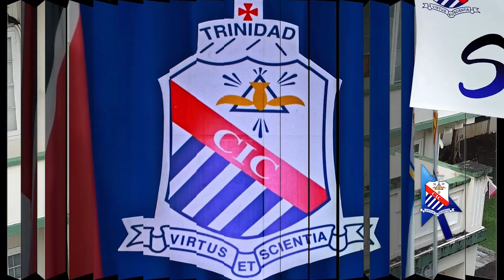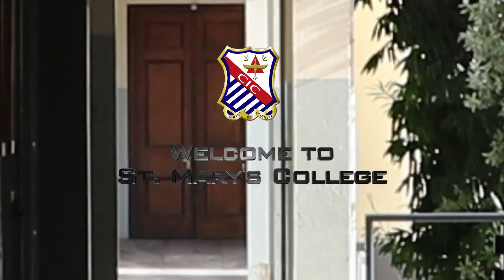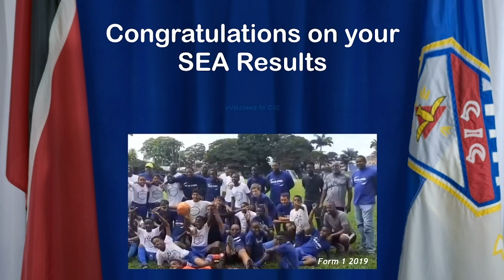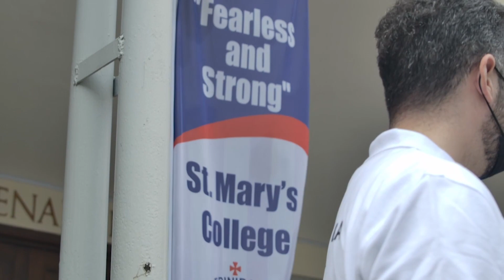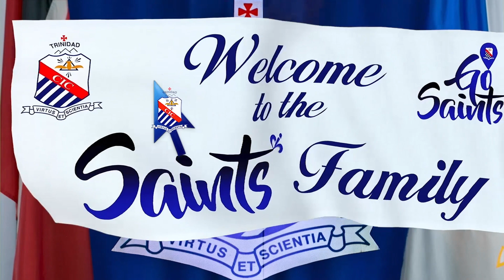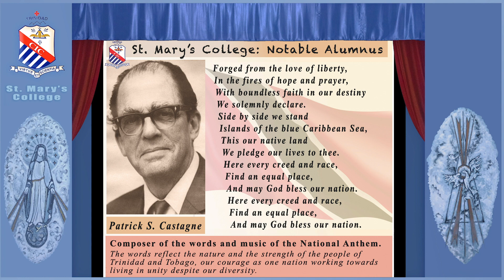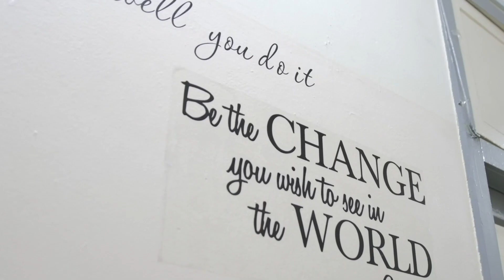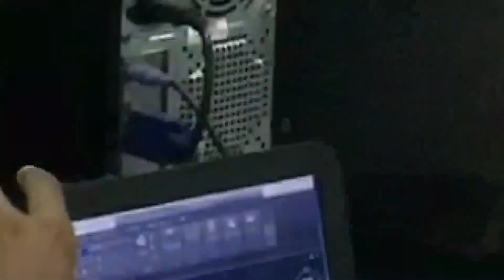Saints Form 1 Virtual Orientation 2021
Song: Snow (Instrumental)
Artist: Benjamin Campbell
All Rights/License grant authorization provided by Audiio for Gary Fergusson

Song: Made for This
Artist: Carrollton

Drone footage (School and Grounds): Mr. Louis R. Ramdhanie (AdmitOne Caribbean)
School footage: Mr. Gary Fergusson
Drone Track Footage: Anari Manwah (The CIC Photography and Film Club)
Student footage: Vasel Ramharrack (The CIC Photography and Film Club)
School Image / graphics (with clouds): Ryan Samaroo (Photography Club)
Raz Footage: Mrs. Corrine Fergusson (The CIC Photography and Film Club)

Recording of Talking Heads: Mr. Gary Fergusson